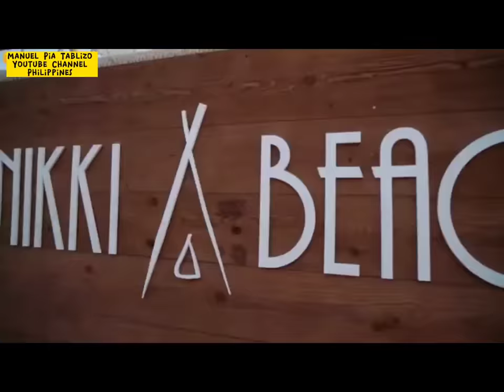One Way Ticket, Hands Up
Hands Up